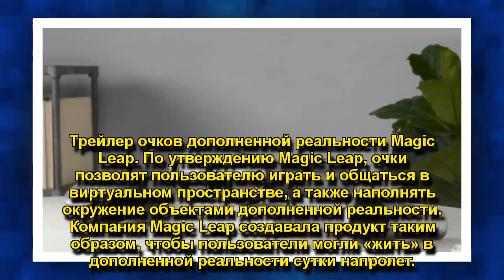Трейлер очков дополненной реальности Magic Leap